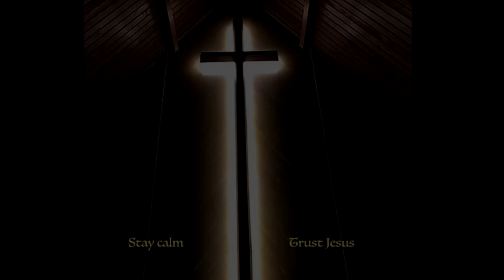Christ The King Church Lutheran Service of Betty Larson Life Celebration 11am 2-2-24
Christ The King Church Lutheran Service